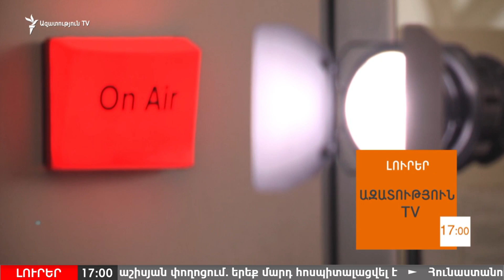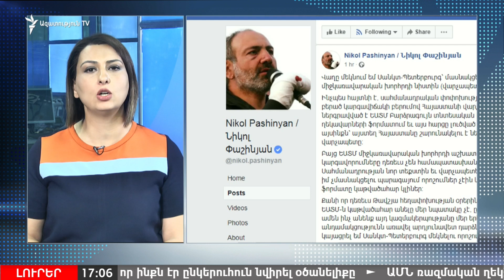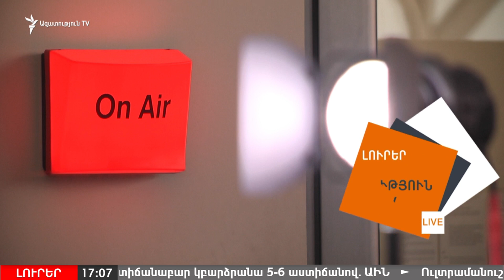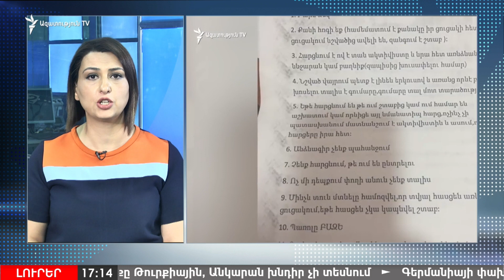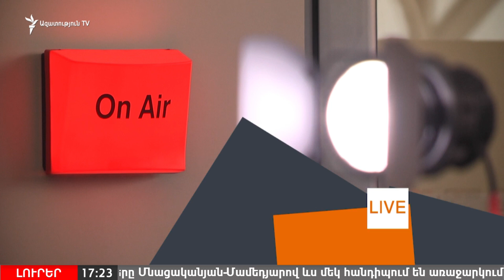ԼՈՒՐԵՐ 17:00 | Դիտարկվում է սեպտեմբերին Փաշինյան-Թրամփ հանդիպում անցկացնելու հնարավորությունը. Միլս